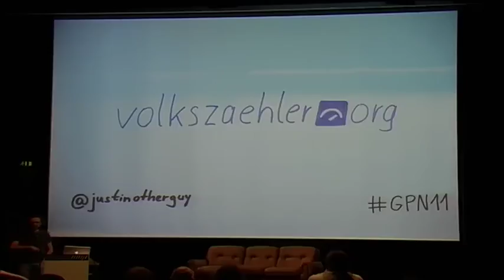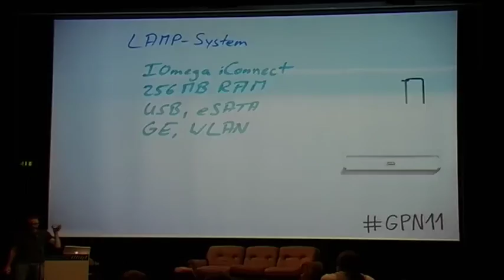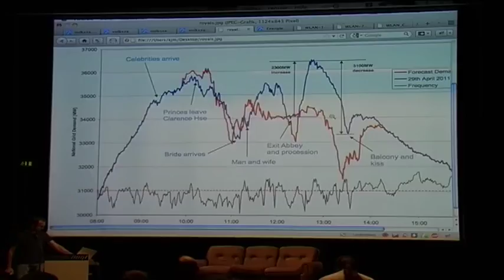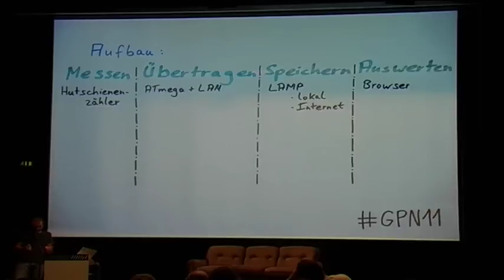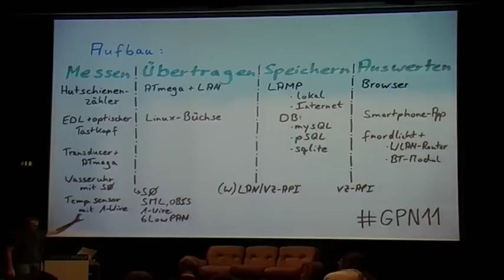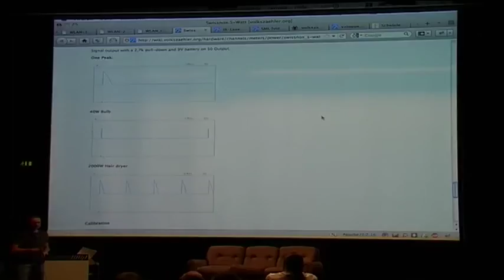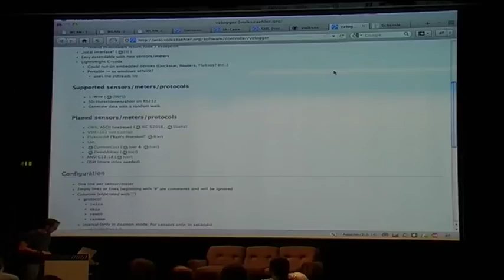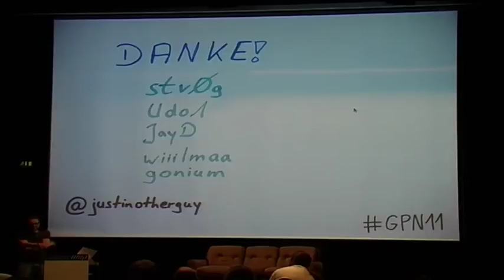volkszaehler.org (GPN11)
Ein Smart Meter im Selbstbau

Justin Otherguy